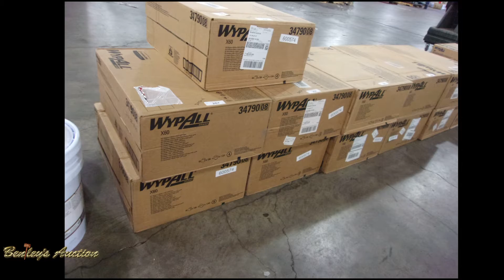1508 TX Janitorial Supplies & Equipment Online Auction